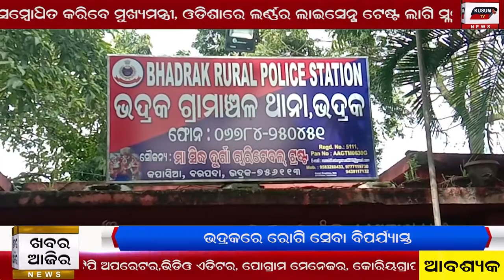Khabar Aajira 13 11 2020 Afternoon News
trolley re buha hele rogi#
bhadrak re rogi seba biparjyasta#
gramnchal police dwara 2 chora koila bepari giraf saha goteye bolero, koila zabat #